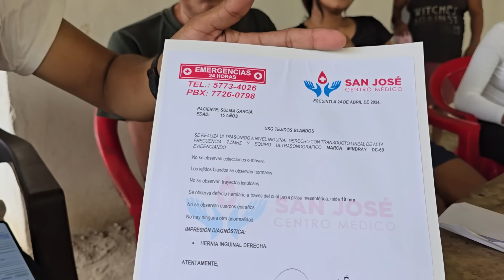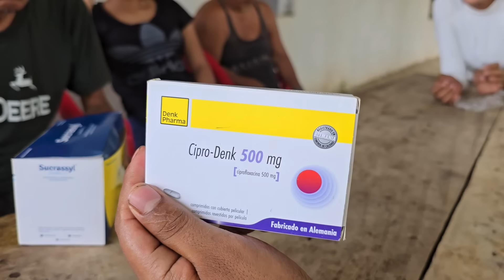Don Martin NECESITA UNA CIRUGIA DE EMERGENCIA 🚨 pa' Su nieta